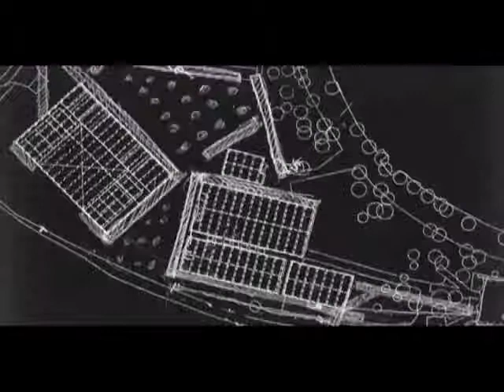Fashion Rio 2009 | SENAI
Filme: Fashion Rio 2009 | SENAI
Descritivo: O Sistema FIRJAN foi o principal criador do Fashion Rio, um dos maiores eventos de moda do país.  O vídeo mostra como foi a edição do Fashion Rio em 2009 e como este mercado é movimentado.
Tipo: Evento
Ano: 2009